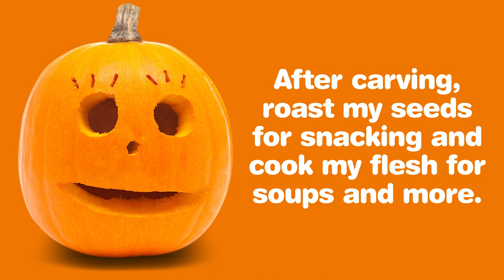Recycle Devon Pumpkin Rescue